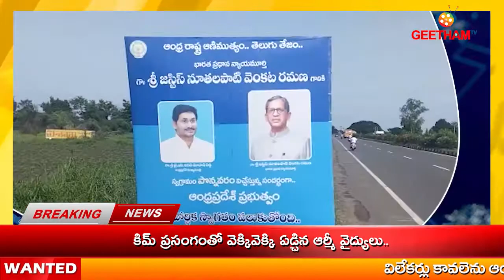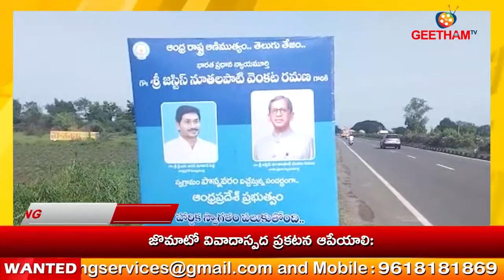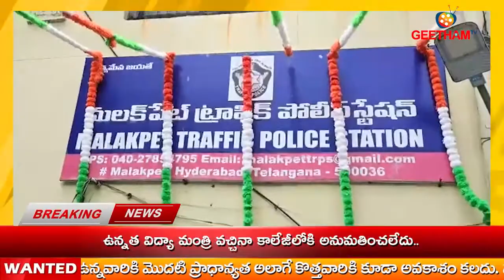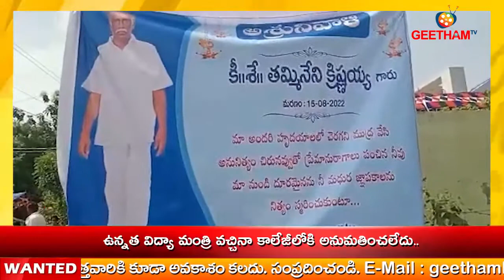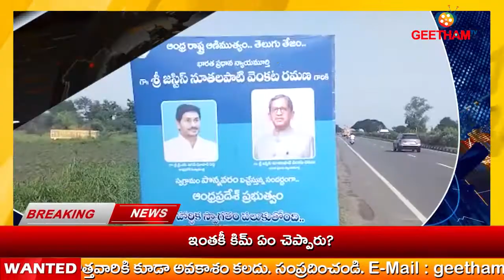News Bulletin 21-8-2022